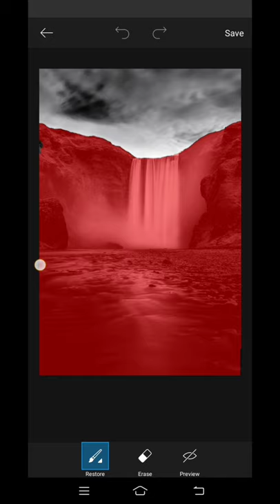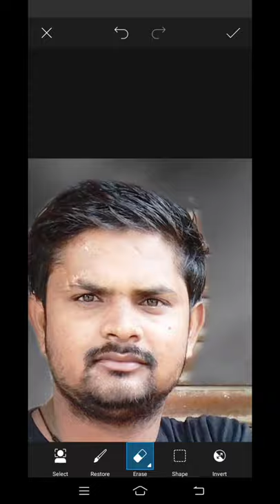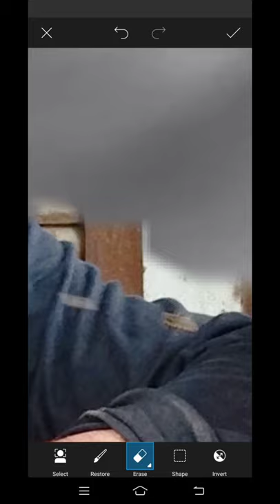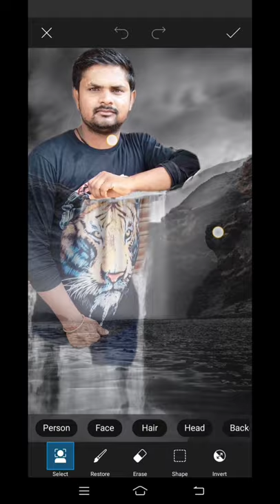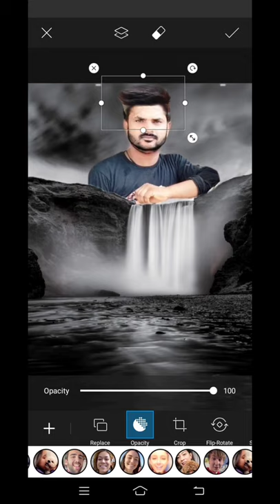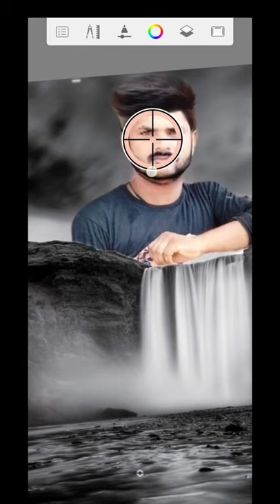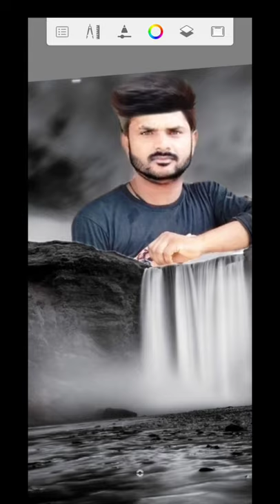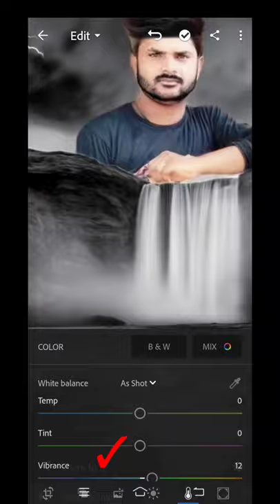my new photo editing waterfall and picsart and Lightroom 🌊🌊🌊🌊 2021